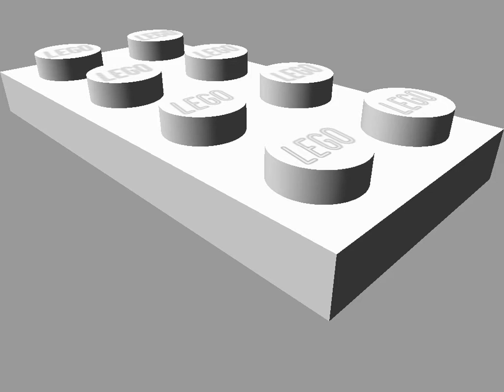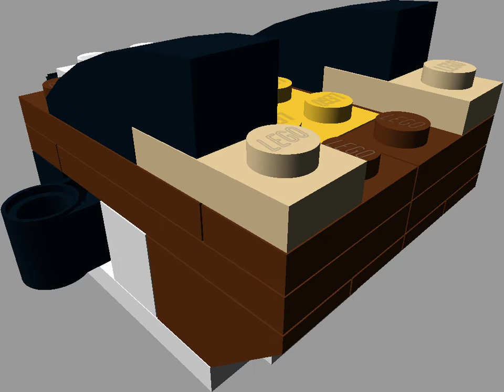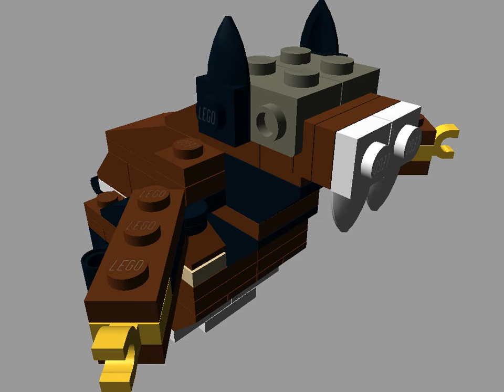31004-2 Lego Creator Fierce Flyer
2ª parte del set